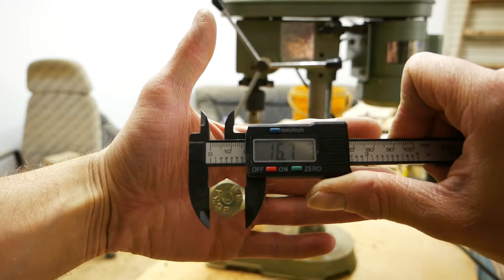XXL Kratzbaum selber bauen Teil 1 DIY katze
Links in der Video Beschreibung  :   ↓↓↓↓↓↓↓   |  Hier zeige ich wie ich aus einem alten kaputten Kratzbaum einen wunderschönen neuen Kratzbaum baue , dieses Video hat insgesamt 3 Teile
Freundlich grüße Tom  ​

Ich Zeige hier nur meine Persönliche Erfahrung

💡 Meine Empfehlungen: "*"
aske mit P3 Filter gegen Staub
Gehörschutz 37 dB
Vorbohrer mit Senker und Tiefenstopp
Kreissägeblatt 48 Zahn
NoCry Schutzbrille mit Durchsichtigen Anti-Beschlag
Schleifpapierrolle, 115 mm x 50 m, Korn 80
Schleifpapierrolle, 115 mm x 50 m, Korn 60
Metallbohrer Set HSS-G
Schleifblatt für Exzenterschleifer
Schleifblatt für Exzenterschleifer
Bosch Pro Schleifrolle Best for Wood 250 k
Makita BO5030 Exzenterschleifer, 300 W
Makita DBO180RTJ Akku-Exzenterschleifer 125 mm 18 V
2Stück Ersatzakku für Makita 18V Akku
Makita Staubsäcke zu BO4554 und BO4555, 194746-9

-- Systemkamera Panasonic Lumix DMC-G81MEG-K
-- Systemtasche Panasonic LUMIX
-- 2X Baxxtar Pro Akku DMW-BLC12 E (1100mAh)
-- BROTECT Panzerglasfolie Schutzglas Schutzfolie 9H Extrem
-- MEIKE MK-35mm F/1.4 Manual Focus Large Aperture Lens Compatible with Olympus -- -- Panasonic Micro Four Thirds M4/3 System Mirrorless Camera
-- Richtmikrofon Kamera Mikrofon Windschutz auch fürs Smartphone
-- Bosch Kreuzlinienlaser PLL 360 Set (Stativ, Halterung, Schutzasche )
-- Smartphone Stativ Adapter, mit drahtlosem Fernauslöser
-- BEEWAY Zubehörset für Action Cams, 19-teilig
-- Softbox Kit, Fotografie Beleuchtungen

🎁 Meine Wunschliste